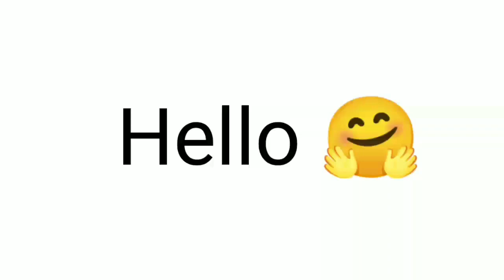Easy drawing of Dinosaur 🦖 for kids and preschoolers||Learn how to draw a dinosaur in easy style 😜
Easy drawing of Dinosaur for kids and preschoolers||Learn how to draw a dinosaur in easy style step by step
Easy learning for kids drawing and colouring